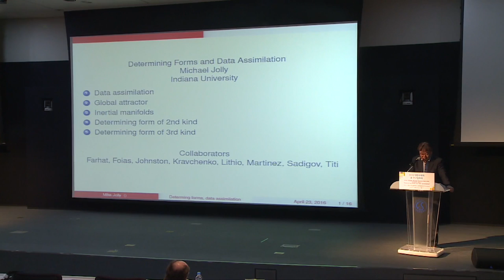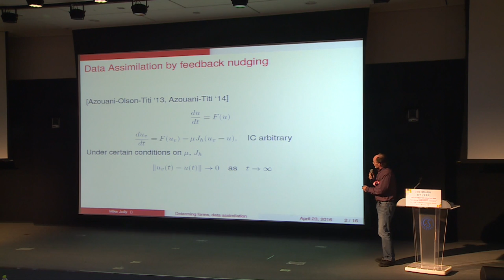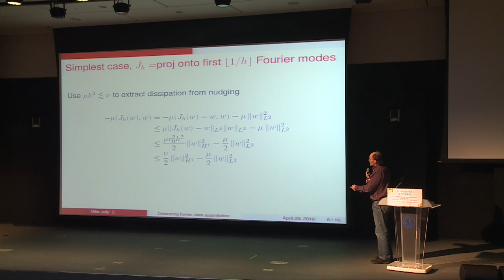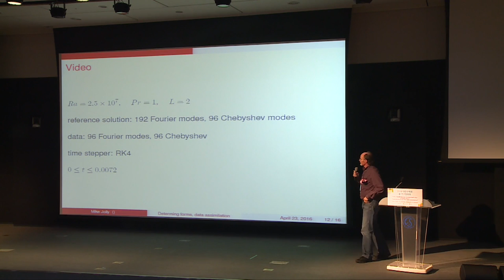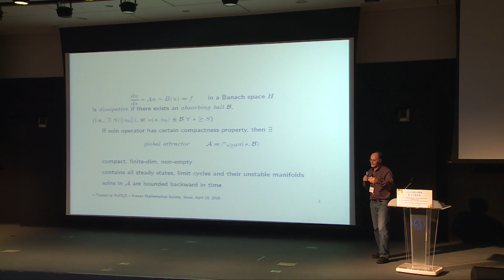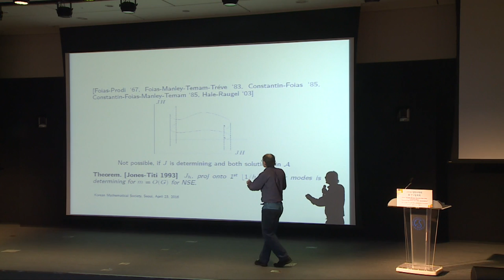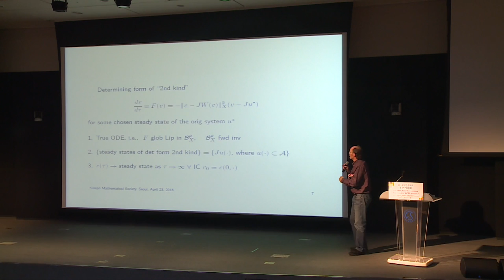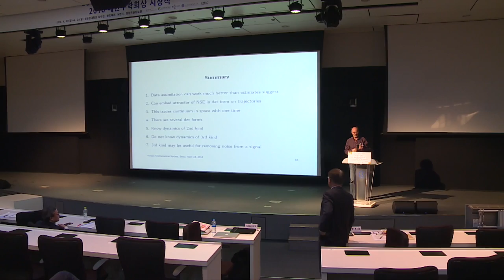Korean Mathematical Society(2016 KMS Spring Meeting, Plenary Lecture, Michael Summerfield Jolly)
2016년도 대한수학회 봄 연구발표회
(2016 KMS Spring Meeting)
 April 22(Fri) ~ 24(Sun), Sungkyunkwan University, Suwon, Korea

Plenary Lecture,  Michael Summerfield Jolly